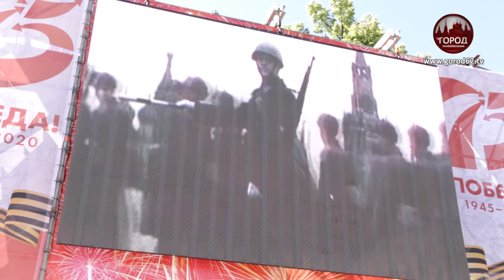ДЕНЬ ПАМЯТИ И СКОРБИ